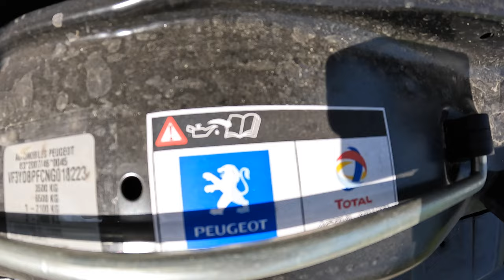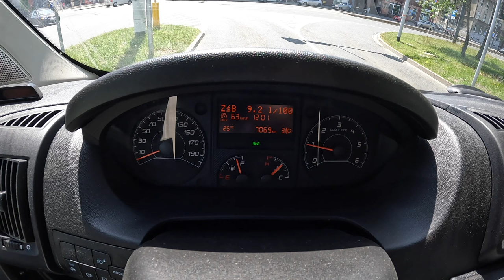2023 Peugeot Boxer III [2,2 BlueHDi 140HP] |0-100| POV Test Drive #1743 Joe Black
Car: Peugeot Boxer III 2,2 BlueHDi 140HP 2023

0:00 Intro
0:09 Walk-around and interior
1:20 Casual driving
3:20 Tunnel
3:57 City drive
5:55 Bumpy road
7:10 Highway
9:10 Casual driving
11:36 Acceleration
11:55 Casual driving
15:50 Engine view
16:23 Fuel Consumption

Engine: 2.2L Diesel 4-cylinders
Displacement (cc): 2197
Power: 103 kW/140 hp
Torque: 340 Nm
Transmission: 6-speed manual
Traction: FWD ( Front-Wheel Drive )

Fuel Tank Capacity: 90L
Total Range: 1034 km
Model: 2023
Date of Production : 2014

Driver: Joe Black
Video: GoPro Hero 11 Black / Sony a6300 + Sigma 16mm f1.4
Audio: Zoom H2n (recorder) & Roland CS-10EM (binaural microphones)
Edit: MacBook Pro / Final cut Pro X